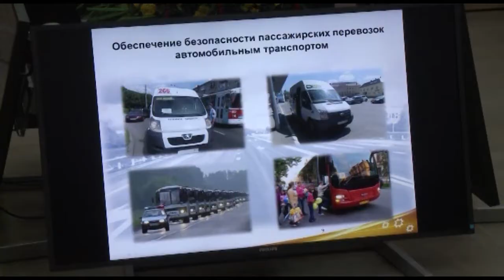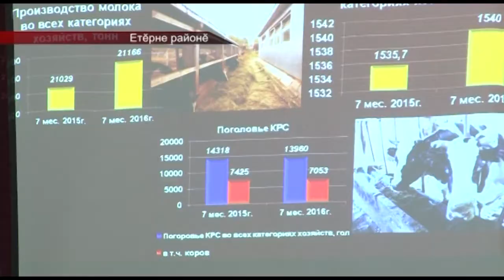Республика 15 08 2016 на чувашском языке Вечерний выпуск